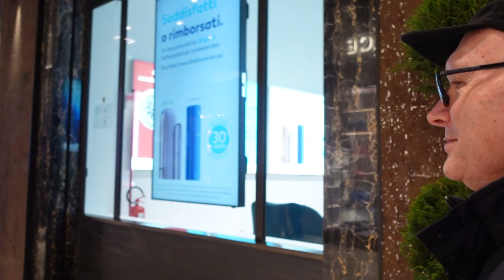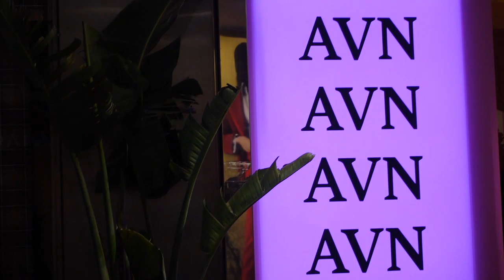Bologna. Piazza Cavour.